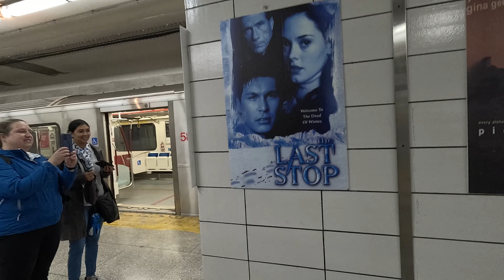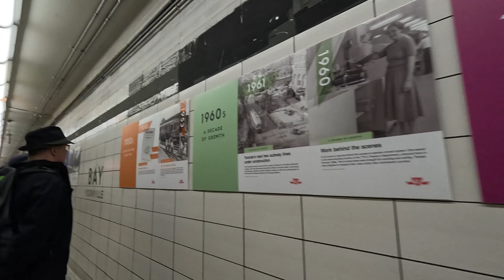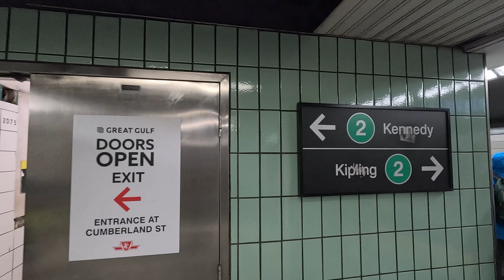Lower Bay Station - Doors Open Toronto